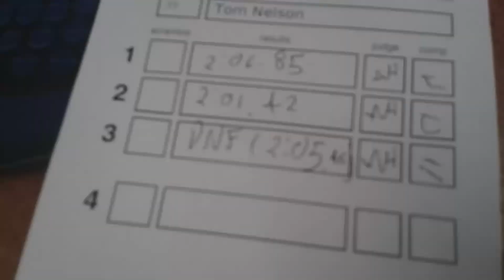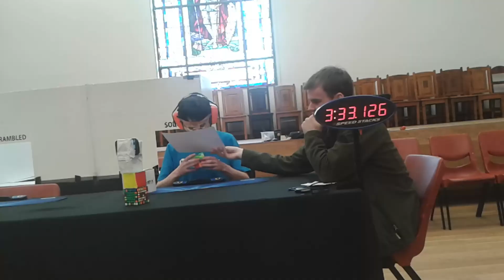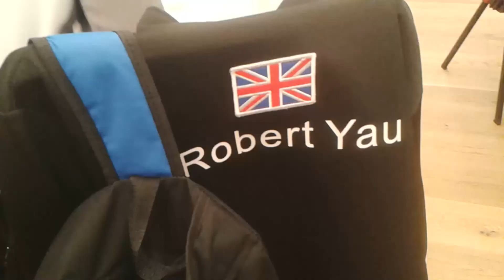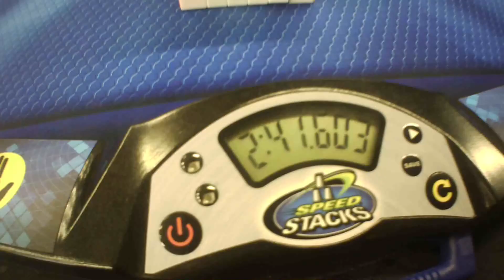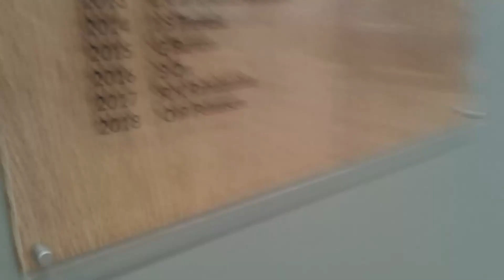Oceania 10th Anniversary.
Only 7 months late.